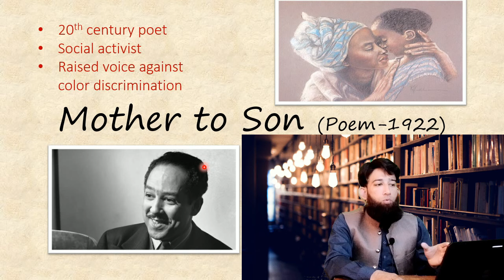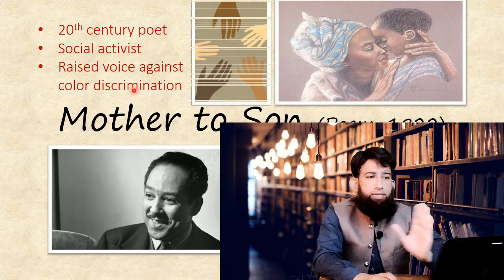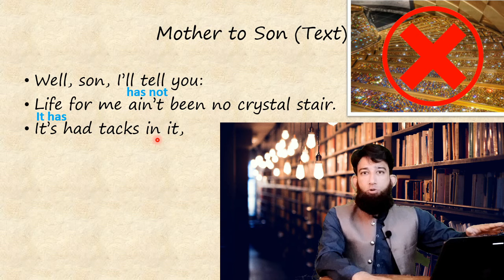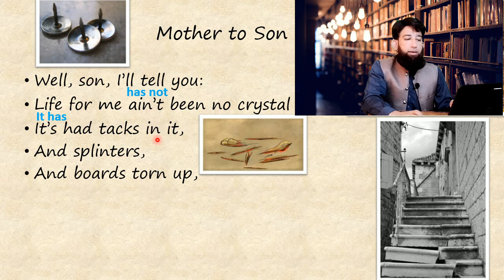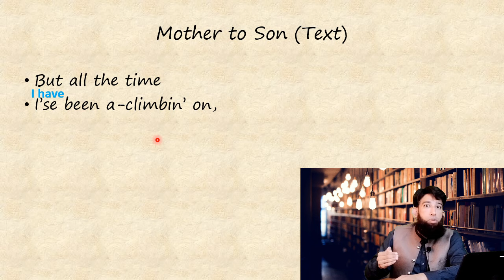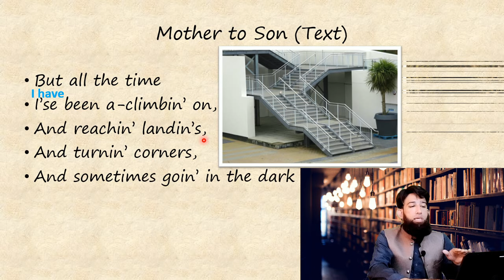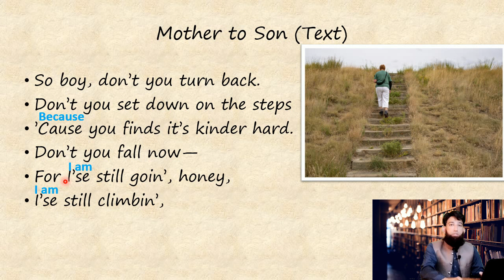Mother to Son (poem) by Langston Hughes | Explanation | Paraphrase | Themes | Background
Greetings, I am Muhammad Dilawar, a dedicated Lecturer in English at the Department of Management and Social Sciences, Abasyn University Islamabad Campus. My journey in the realm of English teaching commenced in 2018, and it has been both my profession and unwavering passion ever since.

The video I have uploaded provides a concise introduction to the subject at hand. Within its content, you will embark on a journey to unravel the intricacies of Langston Hughes' poem, "Mother to Son." This literary exploration will delve into the poem's themes, background, and the profound meanings interwoven within its verses.

Throughout the video, you will gain a deeper understanding of:

Background: We will navigate the historical and cultural context that envelops this remarkable piece of literature, shedding light on the circumstances that influenced the poet's work.

Themes: Delving into the core of the poem, we will dissect the thematic elements that resonate with readers, unraveling the timeless wisdom embedded within "Mother to Son."

Paraphrase:

Listen, my child, let me share with you: my life hasn't been a smooth and luxurious path. It has been filled with obstacles, and painful experiences, with moments of hardship, and areas lacking of comfort; simply bare.

However, throughout it all, I have persevered and strived, reaching milestones, turning corners, and sometimes navigating through darkness where there was no guiding light.

So, my dear, don't you turn away. Don't sit down on your journey just because you find it challenging. Don't stumble now because I'm still moving forward, my dear, I'm still pushing forward, and my life hasn't been an easy journey.

Join me in this literary expedition as we unearth the essence of Langston Hughes' masterpiece.